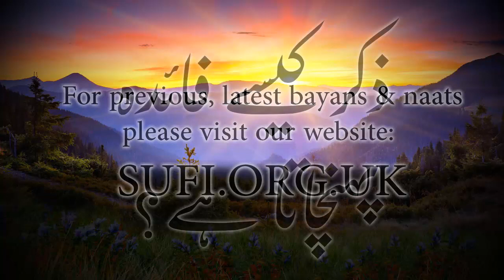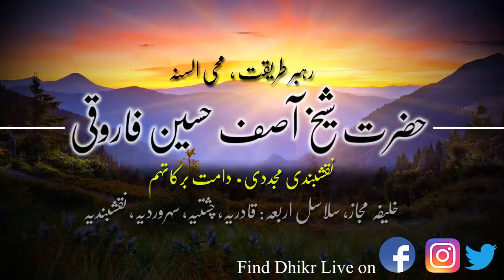کلپس ذکر کیسے فائدہ پہنچاتا ہے؟ - حضرت شیخ آصف حسین فاروقی نقشبندی یوکے